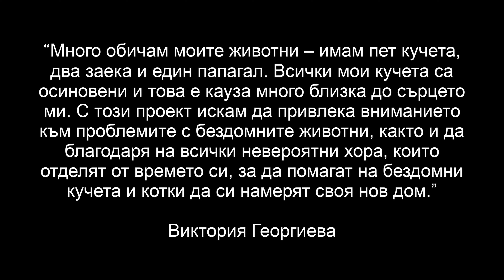Видео в подкрепа на каузата за осиновяване на бездомни животни /Виктория Георгиева-Come Out And Play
Видео в подкрепа на каузата за осиновяване на бездомни животни

Виктория Георгиева-Come Out And Play